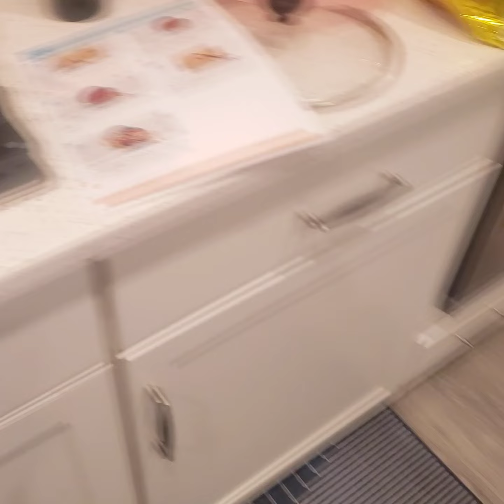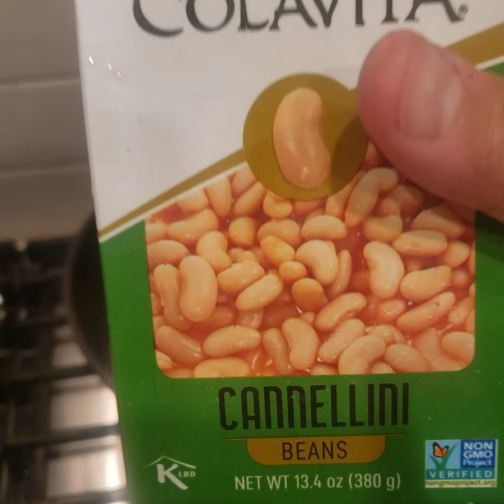Beans tomato stew recipe